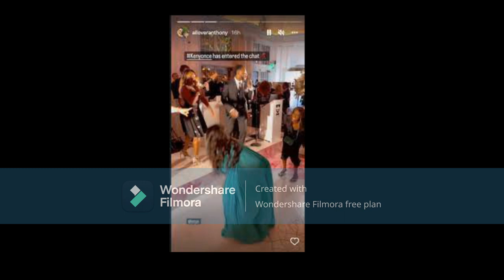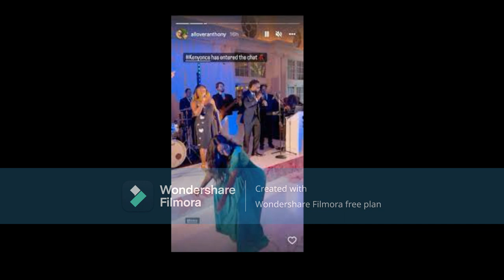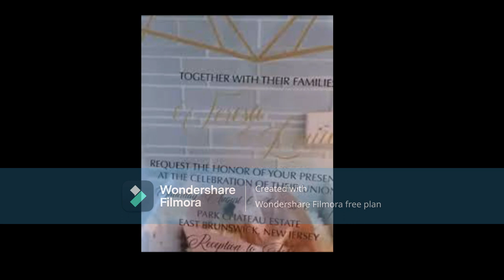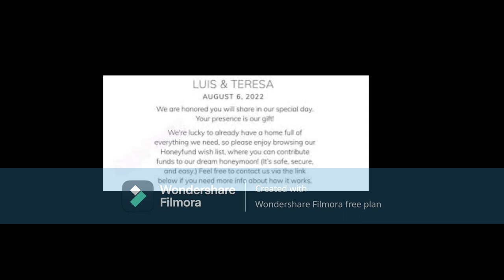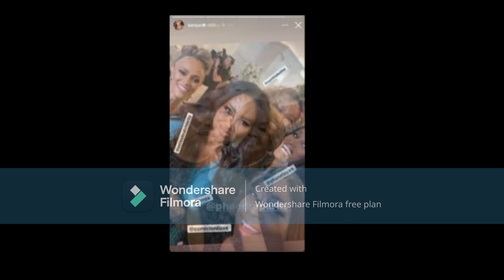Teresa Giudice& Luis Get Married&Bravo Is There Filming ItAll CheckOut Video Of WhoCame & Who Didn't